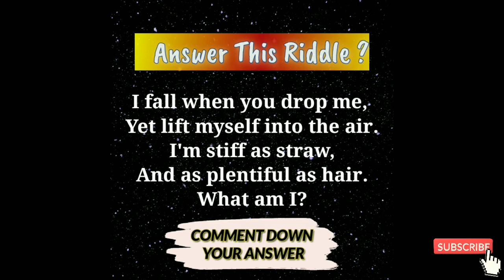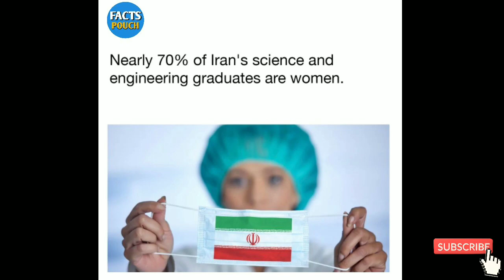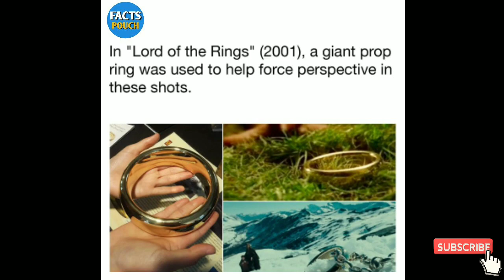World information | Did you know facts | Facts world Part 32 | Facts pouch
world Information
world Information channel
world Information in english
world Information video
world Information theory
How countries are in the world?
How many people are born today?
what is the country of the world?
How many are in the world?
facts world
facts pouch
facts
Did you know facts?
Fact Pedagogy
world facts in english
study facts